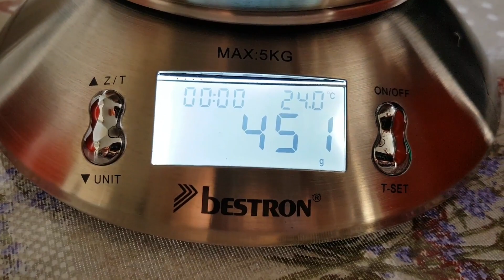CONFIRE LES ORANGES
5 oranges avec la peau épaisse
sucre
eau